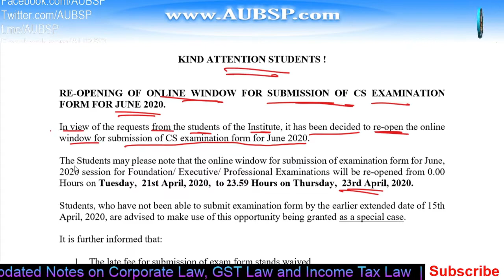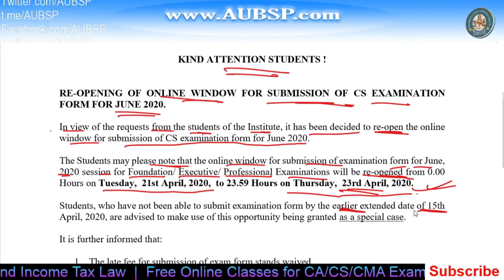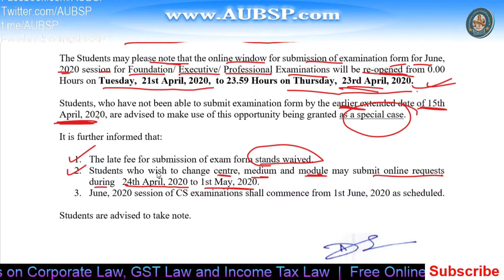ICSI Exam Form June 2020 Re-Opening till 23rd April 2020 | Correction Window till 1st May 2020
How to choose best Laptops for online study. I have sorted a list of Laptops for exam preparation Online window for submission of ICSI exam form for June, 2020 session for CS Foundation/ CS Executive/ CS Professional Examinations will be re-opened from Tuesday, 21st April, 2020, to Thursday, 23rd April, 2020.

2. Companies Act with Rules in PDF

3. GST Act with Rules in PDF: GST Book in PDF

7.

9. Get relevant 📚 Books and notes in PDF